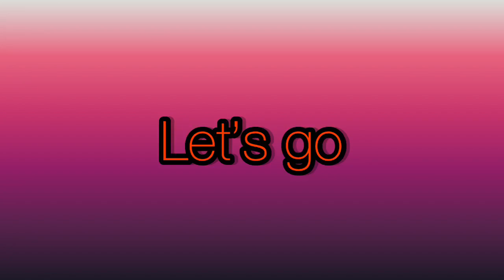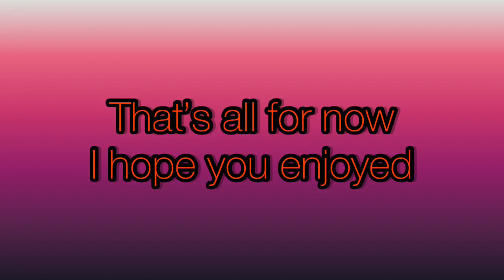Beyblade burst would you rather (Halloween edition)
It’s been a while since I’ve done one of these so following the Halloween theme I made this

You have 10 seconds to answer these 10 questions

Song: non copyright Halloween music